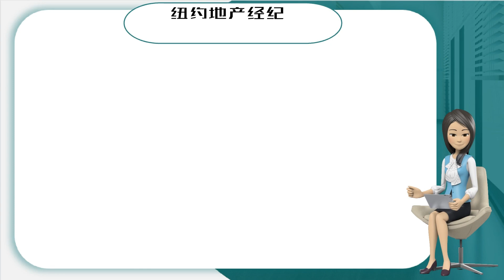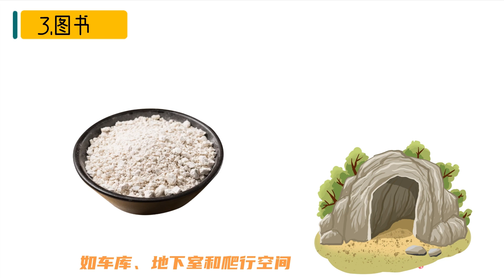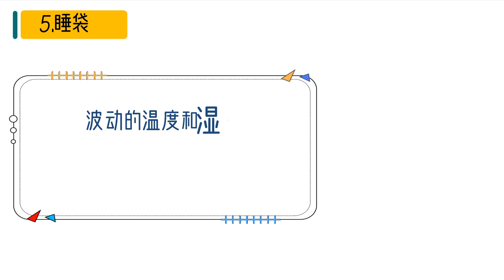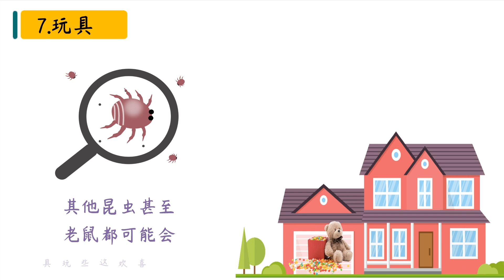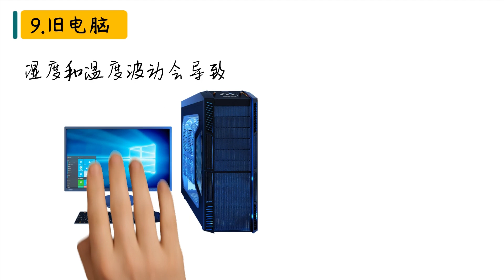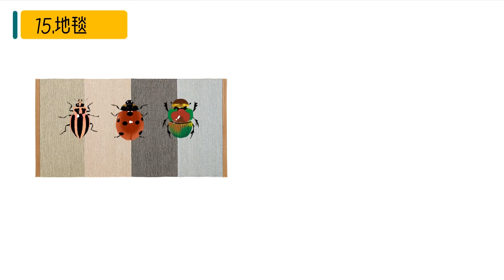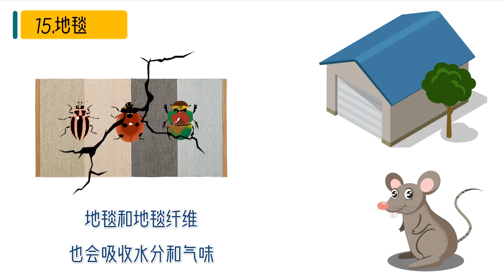哪些物品不可以存放在车库